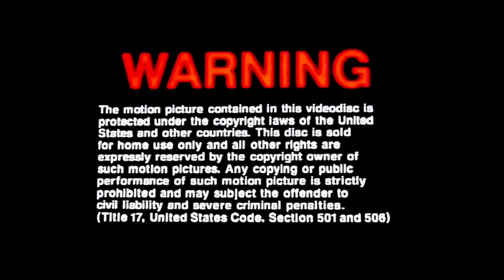Opening to Dragonheart (1996 US LD) [LQ]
Synopsis : Disillusioned knight Bowen (Dennis Quaid) befriends Draco (Sean Connery), the last of the dragons, and the two begin scamming village folk as Bowen repeatedly "kills" Draco for money. Bowen soon learns that Draco is the same dragon who once saved his former student, now King Einon (David Thewlis), from death by giving him a piece of his heart. Einon is now a merciless tyrant, and Bowen is compelled to stop him -- but the bond between king and dragon means if one dies, the other does as well.

Film distributor : Universal Pictures
Home media distributor : MCA/Universal Home Video
Video format : NTSC
Country/continent of origin : United States of America/North America
Print date : (Unavailable on LaserDiscs)
Release date : December 3rd, 1996
Film release date : May 31, 1996
Rating : PG-13
Scale? : Common
Aspect ratio : Letterbox Widescreen
Format : LaserDisc (LD)

Contents:
1. 0:00 : Universal Studios Home Video/Goodtimes Home Video Videodisc Warning Screen (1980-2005)
2. 0:25 : THX Broadway LaserDisc trailer (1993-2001)
3. 0:39 : MCA/Universal Home Video logo (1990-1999)
4. 0:48 : Universal Pictures logo (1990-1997, with film soundtrack replacing fanfare)
5. 1:09 : Beginning of film

Additional material : None